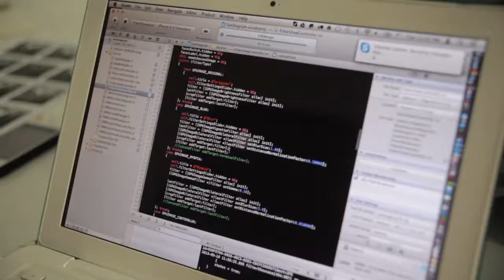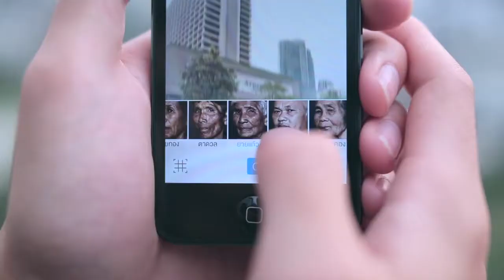Adman 2014 - SEESTAGRM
Code : PR02/005
Title : SEESTAGRM
Brand / Service : THE GLASSES ELDERLY IN PRINCESS MAHA
CHAKRI SIRINDHORN PROJECT
Submitting Company : J-CONNECT
AWARD : BRONZE

Code : PR03/005
Title : SEESTAGRM
CHAKRI SIRINDHORN PROJECT
Submitting Company : J-CONNECT
AWARD : GOLD

Code : DM04/005
Title : SEESTAGRM
CHAKRI SIRINDHORN PROJECT
Submitting Company : J-CONNECT
AWARD : FINALIST

Code : DM05/004
Title : SEESTAGRM
CHAKRI SIRINDHORN PROJECT
Submitting Company : J-CONNECT
AWARD : BRONZE

Code : DI17/005
Title : SEESTAGRM
CHAKRI SIRINDHORN PROJECT
Submitting Company : J-CONNECT
AWARD : BRONZE